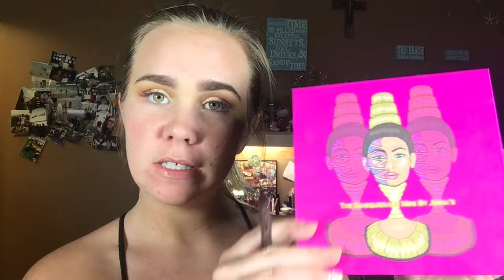Bronze Goddess | Colourpop Crystal Set Review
So this a pretty in depth tutorial on how I got this bronze goddess-esque look lol. I ran in to a little bump but you'll see I work right through it. This is, also, a semi tutorial on the new Colourpop Crystal set with the setting spray, lip balm and liquid highlighter. I have the aquamarine one.

* A bunch of yall requested a full drugstore tutorial and expect that being posted this week!

** I really enjoyed the setting spray. I held up my makeup very well, just as much as my other setting sprays. There's no color in the spray in case you were wondering and the scent is nice and very minimal.

Also, if there's anything specific you'd like to see just leave it down below so I can do it in my next videos.